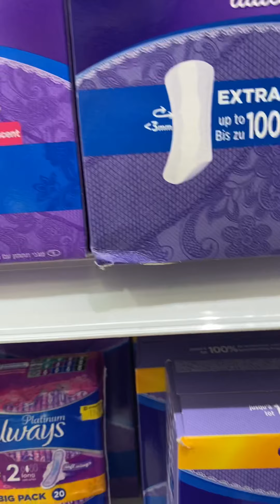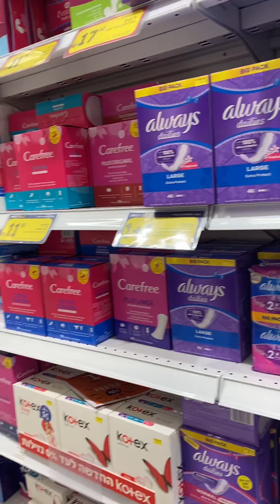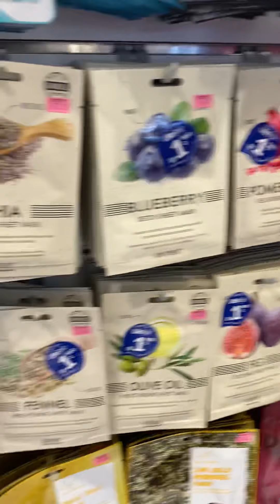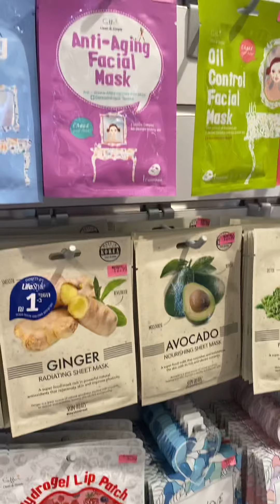mall 101 //early walk//